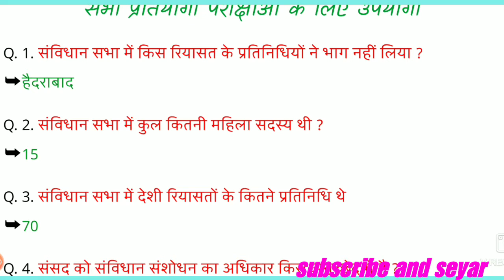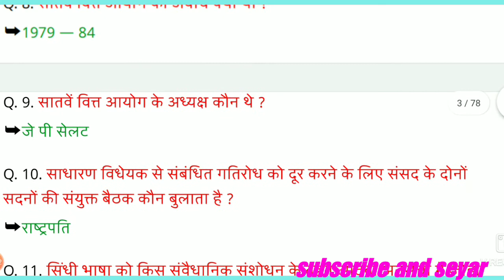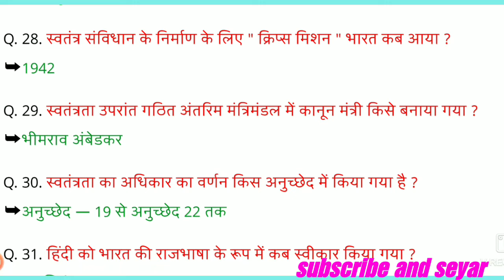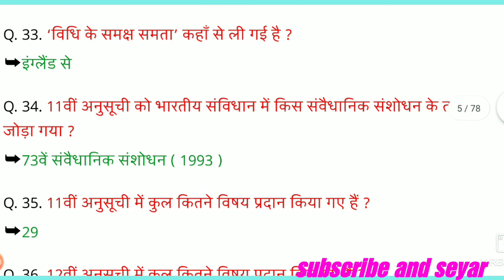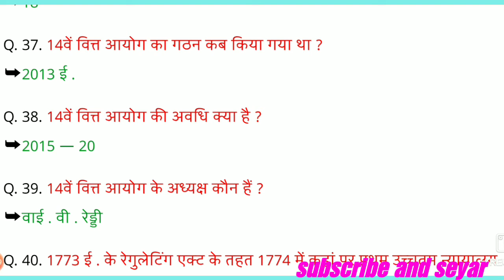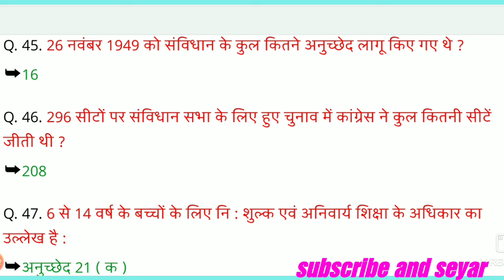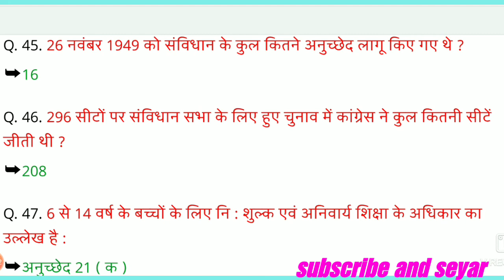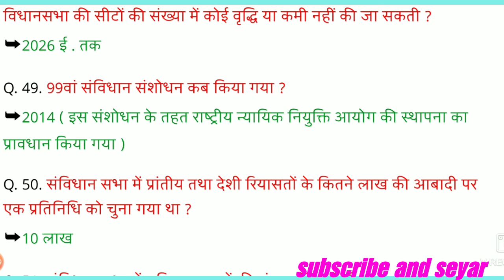Indian polity, Sambidhan Objective Question In Hindi, part-1, Railways NTPC RPF Ssc gk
Sambidhan Question In Hindi